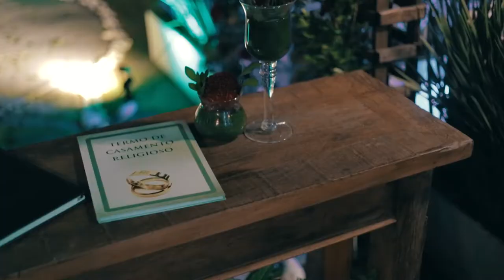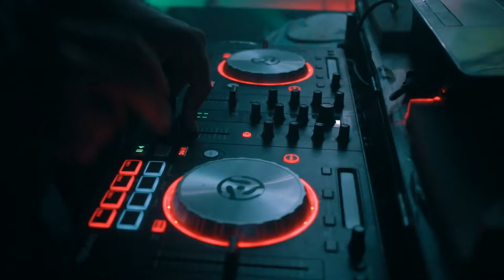Paula & Leon - RICHARD PHOTO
Um vídeo de casamento emocionante e cheio de alegria. Nesse vídeo mostramos imagens emocionantes e os melhores momentos no Making of, Cerimônia, a na festa.